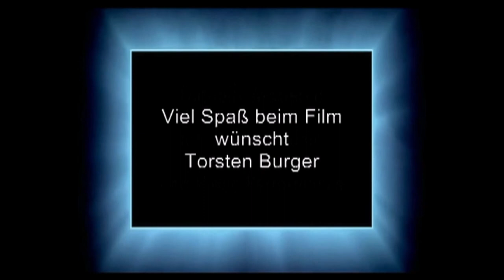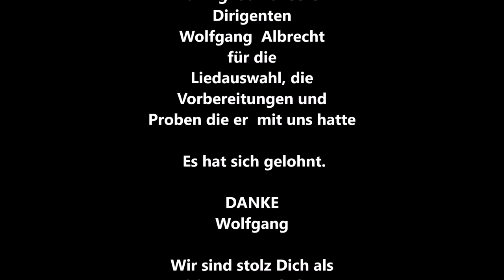Seniorenweihnachtsfeier DRK Oberprechtal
Seniorenweihnachtsfeier DRK Oberprechtal am 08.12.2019